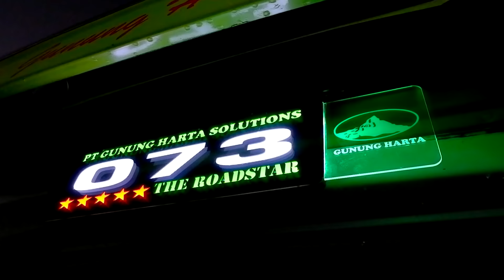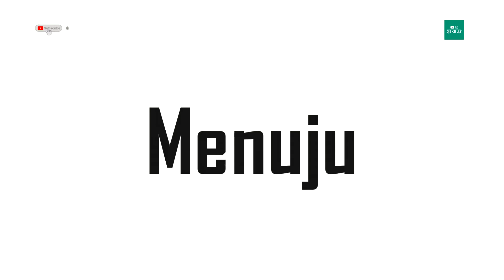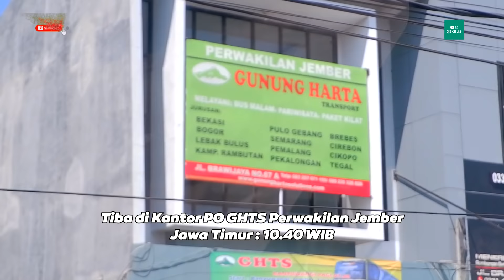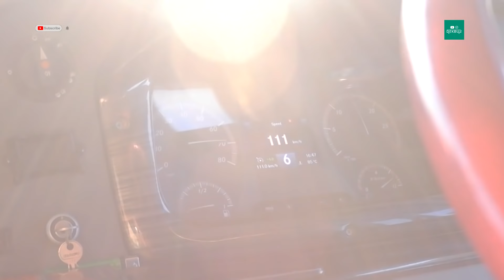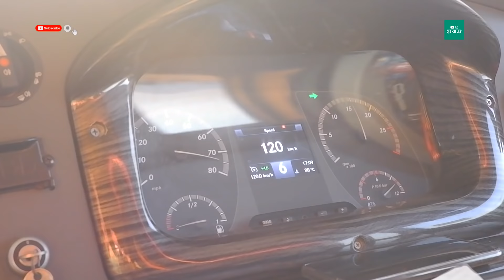KESERUAN BERLANJUT‼️ Mr. Tri Damen on fire 🔥Pertama sampai di Poris dari Banyuwangi bersama GHTS 073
Keseruan semakin terasa ketika Pak Tri Damen mengambil alih kemudi, bahkan kami menjadi bus GHTS pertama yang sampai di Terminal Poris Plawad dari timur, WOW!

Seperti apa keseruan trip  ini ? Yuk tonton video ini sampai selesai.. Tapiii jangan lupa untuk melaksanakan kewajiban kita juga yaaa...

Terimakasih atas segala dukungannya untuk Dekbus, semoga Tuhan selalu mengiringi langkah kita dengan limpahan kesehatan dan kesuksesan. Aamiin

PO. Gunung Harta Transport Solution
Jetbus3+UHD
Karoseri Adi Putro, Malang
Mercedes-Benz OC500RF / OH2542
Trayek : Banyuwangi - Jember - Jakarta - Tangerang
Executive Class
36 Seat by Alldila + Legrest & Armrest
Bantal, Seliimut, AVOD
Free Service makan 1x & snack 1x
tarif : 440.000 untuk Banyuwangi - Tangerang